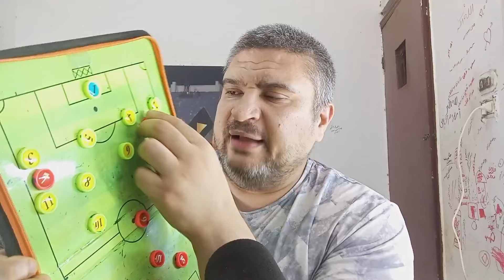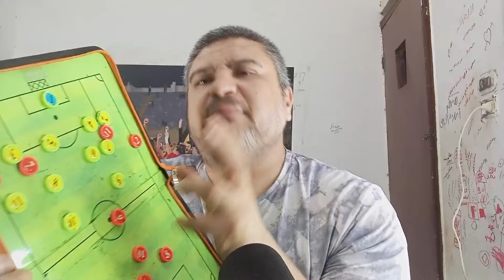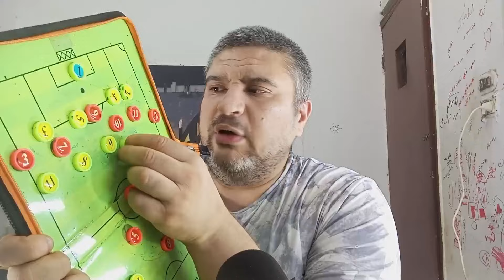ملخص وتحليل فوز منتخب مصر علي موريتانيا 2-0 هدف صلاح وهدف تريزيجيه العالمي حسمو الصداره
منتخب مصر يفوز علي موريتانيا 2-0 هدف عالمي لتريزيجيه فتح المباراة امام محمد صلاح#اهداف_مصر_موريتانيا